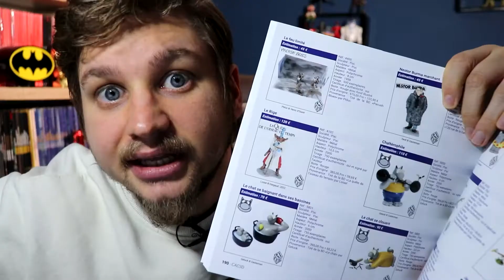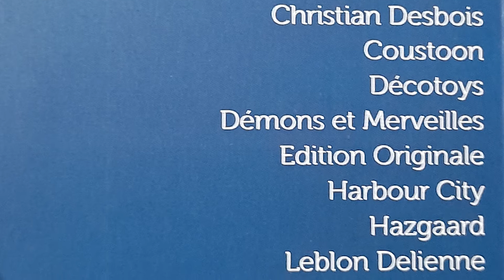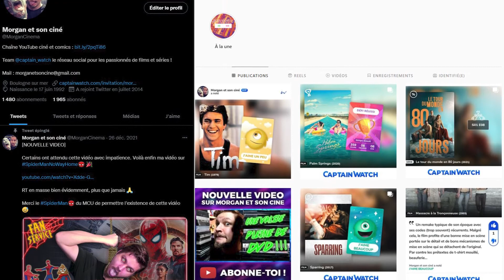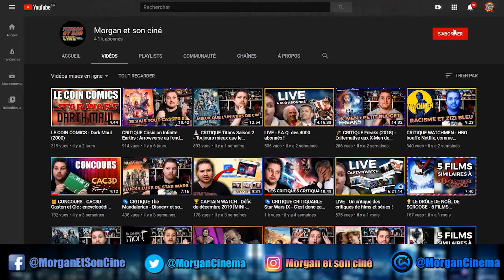CAC3D FRANCO BELGE METAL - L'encyclopédie idéale pour le Festival d'Angoulême !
Salut à toi cinéphile de l'extrême et bienvenue pour cette nouvelle vidéo où je te présente le CAC3D Marvel consacré aux figurines et bustes de collection de l'univers comics.

Merci encore Christian Mallet pour tout ce travail et la possibilité d'offrir un exemplaire en cadeau !